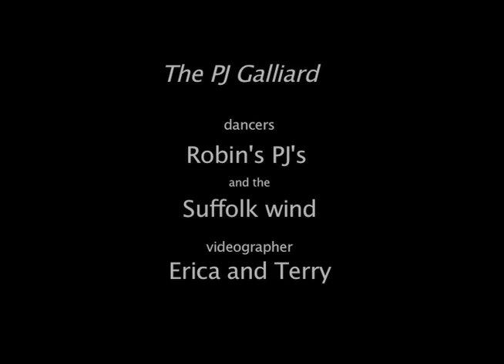dance anywhere 2010 - PJ Galliard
Robin Nasatir submitted this video (shot by Erica and Terry) of his pajamas partnering with the Suffolk Wind.  This video was shot on March 26th, 2010 at 7pm in Whitnesham, Suffolk, England as part of dance anywhere® - a global, public art performance piece that occurs one day each year.

dance anywhere® 2010 occurred simultaneously with performances at the Asian Art Museum, SFMOMA, Berkeley Art Museum and many other locations all over the United States, and as far away as Argentina, Turkey, Italy, France, Sweden and Australia.

Where will you be March 27th, 2015 at 12 noon, Pacific time (3 pm in NY, 8 pm in Paris or Rome, etc.)? dance anywhere® involves thousands of participants annually-JOIN IN!

dance anywhere®
to put yourself on the dance anywhere® map!